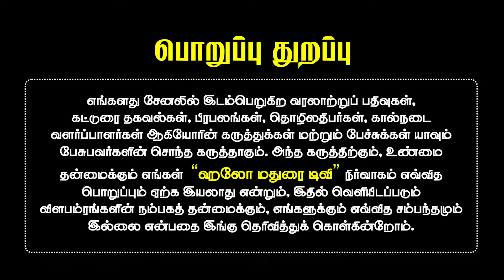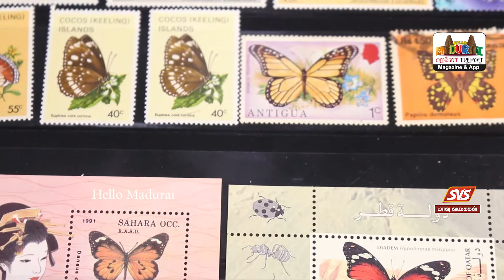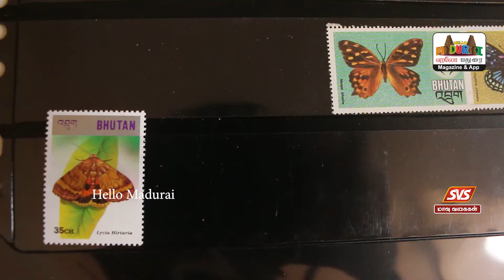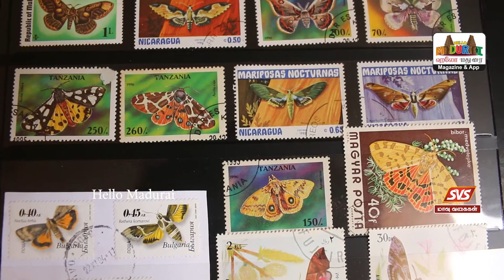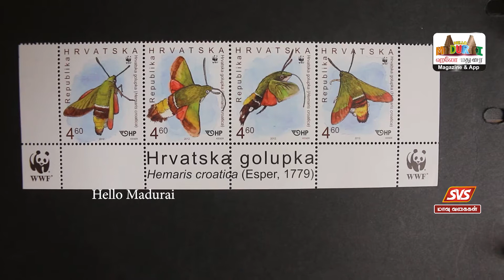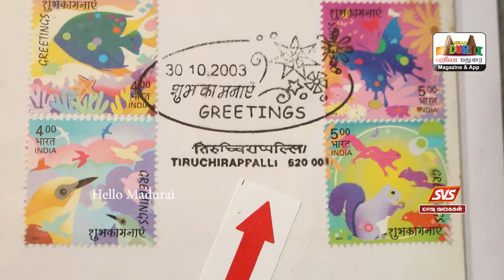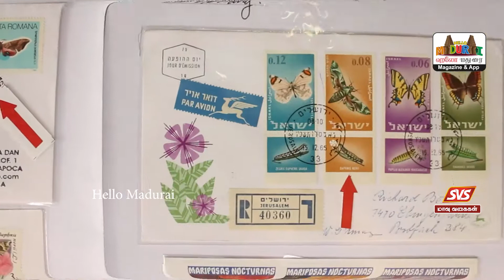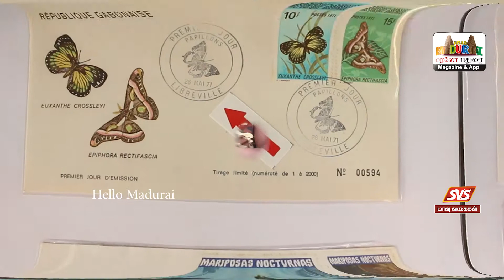தபால் தலையில் அந்திப்பூச்சி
பூச்சியியல் துறை பேராசிரியர் மற்றும் ஆய்வாளருமான உயர்திரு.ம.சுவாமியப்பன் அவர்களை பட்டாம்பூச்சி காதலன் என்று அழைத்தால் அது மிகப் பொருத்தமாக இருக்கும். அவரது இல்லத்திற்கு பட்டாம்பூச்சி இல்லம் என்று பெயர் வைத்திருக்கின்றார் என்றால் அதன் மீதான அன்பை அதிலிருந்து தெரிந்து கொள்ளலாம். இது இவரது மூன்றாவது வீடியோ பதிவாகும்.

பட்டாம்பூச்சி குறித்து இவர் பேசினால் அதை கேட்டுக் கொண்டே இருக்கலாம். அவ்வளவு அர்த்தமுள்ள பயனுள்ள தகவல்களை சொல்வார். யான் பெற்ற இன்பம் இவ்வையகம் பெற வேண்டும் என்ற நோக்கத்தின் அடிப்படையில், பட்டாம்பூச்சி வாழ்வியல் குறித்தும், தபால்தலையில் அதன் பங்கு குறித்தும் தொடர் வீடியோவாக பார்க்கப் போகின்றோம் என்பதை மகிழ்வுடன் பகிர்ந்து கொள்கின்றேன்.

பட்டாம்பூச்சியில் இத்தனை விசயங்கள் உள்ளதா ? இதற்கு இத்தனை தபால் தலை வெளியிடப்பட்டுள்ளதா ? என்று ஆச்சர்யப்படும் பல தகவல்களையும், பலரும் பட்டாம் பூச்சி குறித்த பல தகவல்களையும் உயர்திரு.ம.சுவாமியப்பன் அவர்கள் வீடியோ பதிவாக கொடுத்துள்ளார்.

இந்த பதிவு வெறும் பார்வைக்கு மட்டுமல்ல, எதிர்காலத்தில் மாணவர்கள் இதை அறிய வேண்டும், பட்டாம்பூச்சி பற்றி தெரிந்து கொள்ள வேண்டும், தபால்தலை சேகரிப்பாளர்கள் இதன் பயன்கள் மற்றும் முக்கியத்துவம் குறித்து தெரிந்து கொண்டு, அழிந்து வரும் பட்டாம்பூச்சிகளை காக்க முன் வர வேண்டும் என்ற நோக்கத்தின் அடிப்படையில் ஒவ்வொரு பதிவும் செய்யப்படுகிறது.

ஆதலால் இந்த வீடியோ பலருக்கும் சென்றடைய பகிருமாறு அன்புடன் கேட்டுக் கொள்கின்றேன். மேலும் உங்கள் கருத்துக்களை மறக்காமல் எங்களுக்கு தெரிவியுங்கள். நன்றிகள்.

1 வது வீடியோ

தபால்தலை முதல் வீடியோ இணைப்பு
தபால் தலை சேகரிப்பில் 40 ஆண்டுகள் பயணம் | 5000 பட்டாம்பூச்சி தபால்தலை சேகரிப்பு

2 வது வீடியோ
பட்டாம் பூச்சி காதலன் | பகுதி 02

உங்கள் தொழில் சார்ந்த வீடியோக்கள் எடுக்க நீங்கள் எங்களை அழைக்க வேண்டிய அலைபேசி எண்:

Hello Madurai M.Ramesh - 📞 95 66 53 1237. ( Reporter - Whats app )